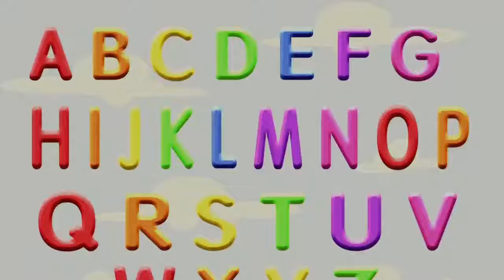ABC SONG - Nursery Rhyme Collection-Nursery Rhyme